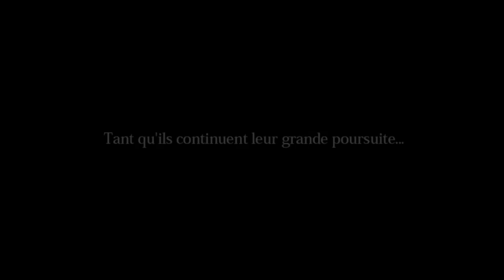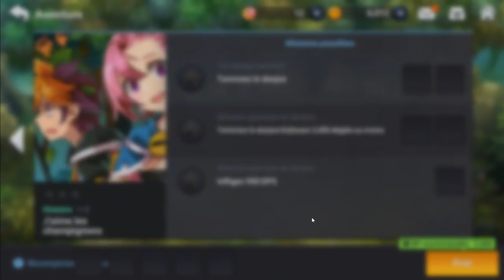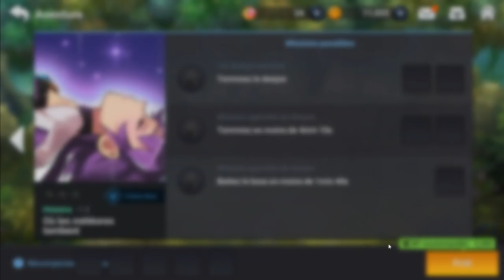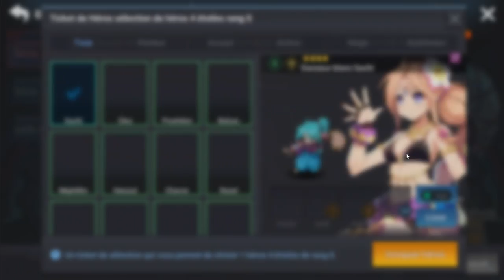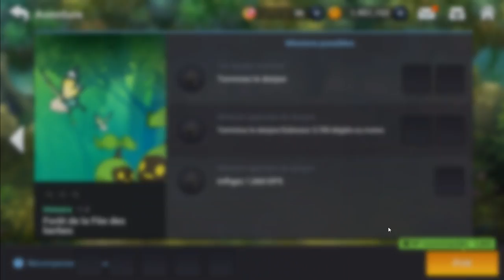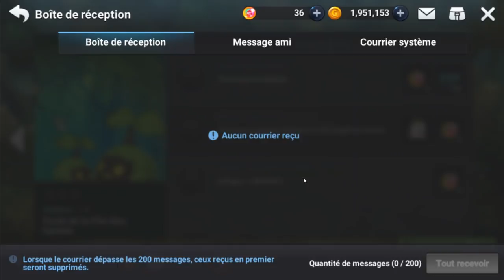Grandchase Fr - Decouverte D'Un Jeu Rpg Sur Mobile !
💫 PRESENTATION 💫